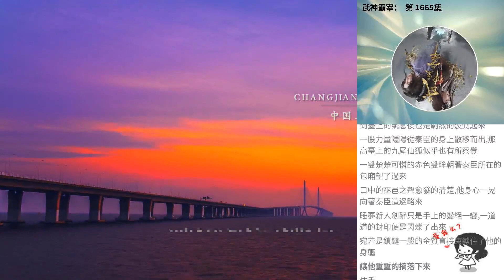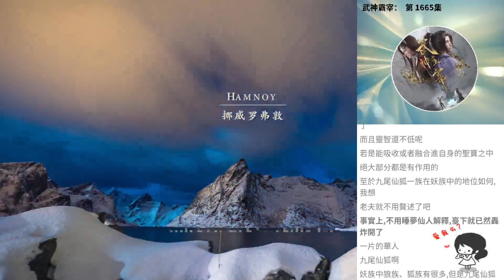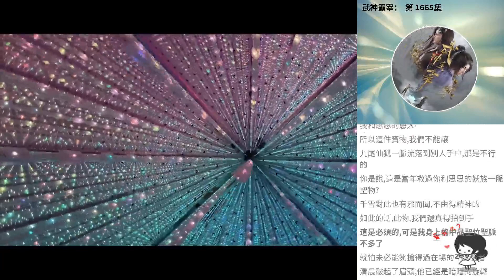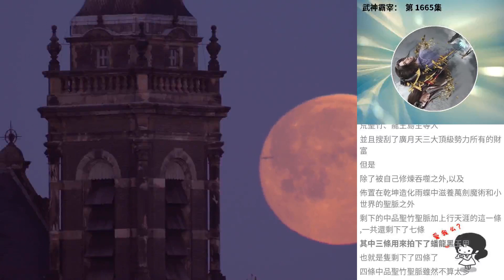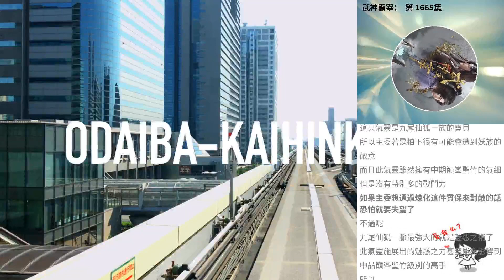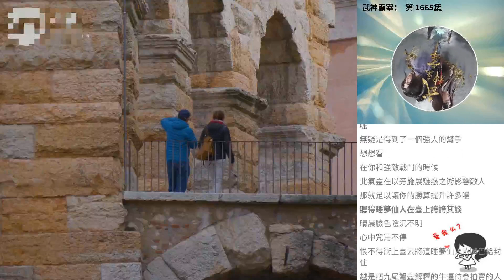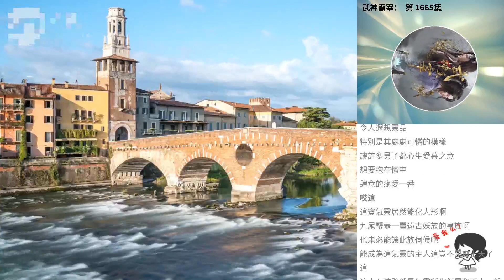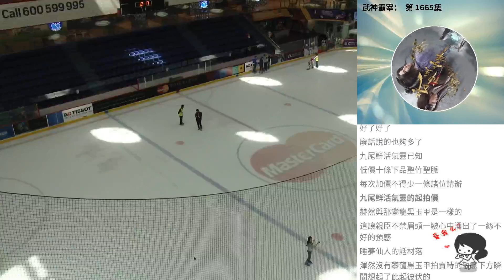武神霸宰： 第 1665集